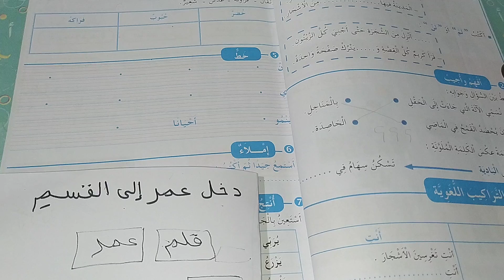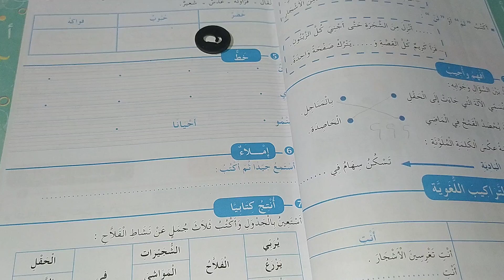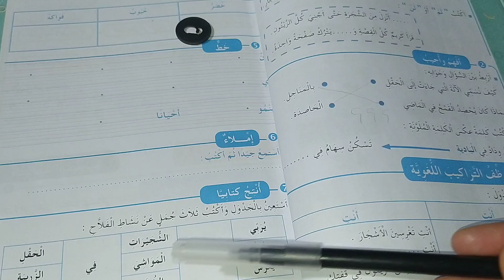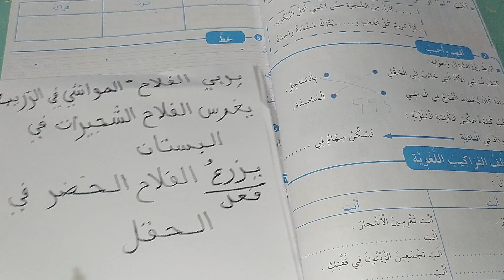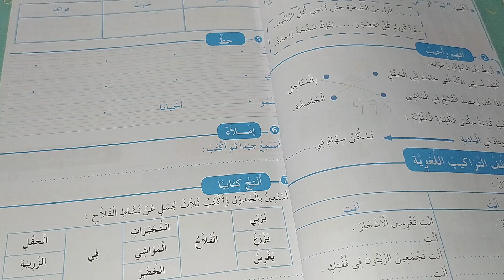انتج كتابيا صفحة 33 دفتر الانشطة للسنة الثانية ابتدائي / تعلم التعبير الكتابي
انتج كتابي صفحة 33
من خيرات الريف
جني الزيتون
بين المدينة والريف
انتاج كتابي
التعليم الإبتدائي
اللغة العربية
تقويم تشخيصي